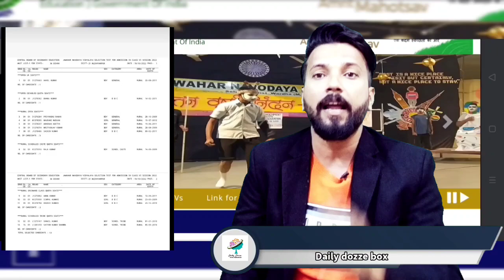waiting list released | jnv class 6 waiting list 2022 | nvs result 2022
nvs se live update | jnv class 6 waiting list 2022 | nvs result 2022
urgent info for class 6 waiting list | jnv class 6 result 2022
waiting list vacant seats | jnv class 6 waiting list 2022 | nvs result 2022
jnv class 6 waiting list 2022 | jnv class 6 result 2022

Jnv class 6 waiting list 2022
navodaya result 2022 class 6
navodaya waiting list
Jnv result 2022 class 6 waiting list
Jnv result 2022 class 6 waiting list kab aayega
Navodaya class 6 waiting list 2022

valuable  Points About Navodaya Vidyalaya 2022:
1. Navodaya Vidyalaya 2022
2. daily dozze box nvs updates
3. Navodaya Vidyalaya 2022 Paper
4. Navodaya Vidyalaya 2022 Ka Form
5. Jawahar Navodaya Vidyalaya 2022 Book
6. Navodaya Vidyalaya 2022 Admission
7. Navodaya Vidyalaya 2022 Question Paper
8. Navodaya Vidyalaya 2022 Ka Form Kab Niklega
9. Navodaya Vidyalaya 2022 Ka Paper
10. Navodaya Vidyalaya 2022 Form
11. Navodaya Vidyalaya 2022 Exam Date
12. Jawahar Navodaya Vidyalaya 2022
13. Navodaya Vidyalaya 2022
14. Navodaya
15. Jnvst 2022
16. नवोदय विद्यालय

watch interesting video around my self and support Rahul chaudhary vlogs